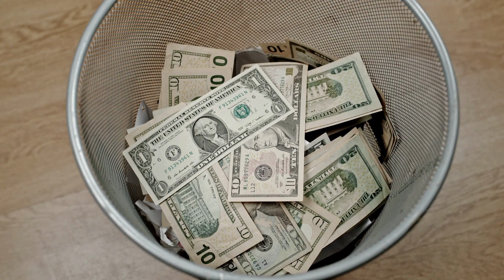✅LeanBliss – (New Updated) – LeanBliss Review – LeanBliss Reviews – LeanBliss Weight Loss Supplement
LEANBLISS REVIEW

Lean Bliss is an effective dietary supplement that reverses excessive blood sugar levels by combining a number of powerful minerals. Contrary to popular belief, LeanBliss' team of experts maintains that elevated blood sugar levels are not the cause of weight gain. Fluctuations in blood sugar levels are said to occur before weight gain. Your body needs to take in more to maintain blood sugar levels, so you begin to gain weight. In other words, high blood sugar levels increase hunger and the desire to eat, leading to overeating.

Without restricting you’re eating or exercise habits, Lean Bliss helps you quickly suppress your appetite and stabilize your blood sugar levels. This recipe tells your body to stop storing excess fat and reprograms your brain to search for less food. Lean Bliss also cures insulin resistance by activating the pancreas. After using Lean Bliss as directed for a few weeks, you will be shocked at the changes that occur in your body.

I told you importante information about this product to help you decide if this product is right for you. Many people question “Does LeanBliss Supplement Work” and the answer is yes really works.

I really hope this video helped you and I also hope that LeanBliss actually helps you a lot to improve your life, and many other benefits that this product promotes.

IS LEANBLISS FDA APPROVED?

It is produced in a facility in the United States that has been certified as Good Manufacturing Practices, or GMP, which means the FDA has inspected the facility to ensure the product is made in a safe and hygienic manner. The FDA does not regulate supplements, but it does regulate the manufacturing process for food-grade products.

✅LeanBliss Dosage:  1 capsule per day
✅Money-Back Guarantee: 180-Day Money Back Guarantee
✅Side Effects: No side effects
✅Some of the active ingredients in LeanBliss supplement:

• Ceylon Cinnamon Bark
• Corosolic Acid (from Banaba Leaf Extract)
• Saffron Bulb Extract
• Fucoxanthin (from Laminaria Japonica)
• Citrus Sinensis (L. Osbeck)
• Fucoidan (from Laminaria Japonica)
• Kudzu Flower Extract
• Oleuropein (from Olive Leaf Extract)
• Berberine
• Xylitol

✅Key Moments:

0:05 – LeanBliss Review
0:22 – LeanBliss Official Website
0:28 – Does LeanBliss Works?
0:41 – LeanBliss Formula
1:45 – LeanBliss Buy